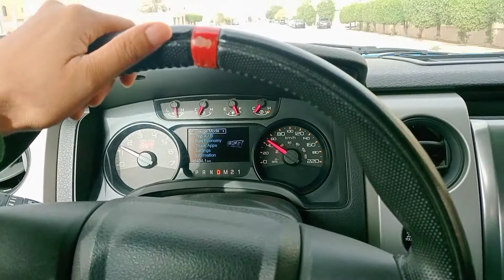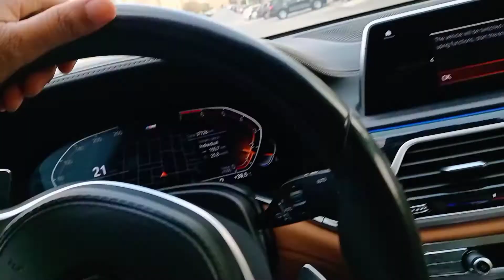Saudi Arabia Riyadh Me traffic jaam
Hello Friends 🙏🙏

is video me maine daily routine jo mai daily kaam krta hu usko dikhaya hai
aj duty bahot jada thi aur traffic jaam Bahot tha

sabse pahla kaam jake cake store se ja ke leke aaya uske Baad balloons lene gya fr uske Baad duty aur upar se traffic jaam

thank you so much ap sab ka meri video 📸 dekhne ke liye Shahzad khan 42 vlog